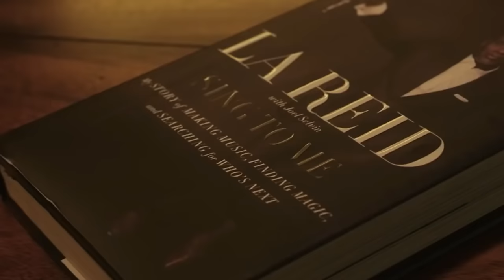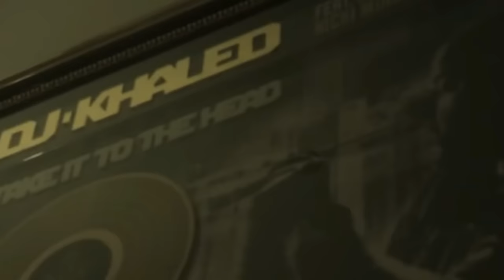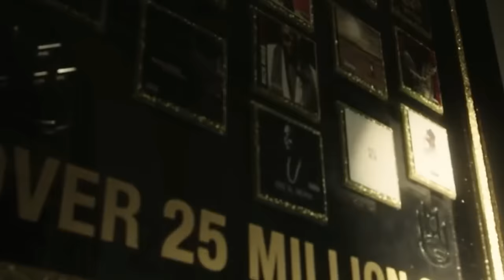Rick Ross - Shoes (Official Music Video) 2022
Rick Ross - Shoes | prod. by Roma Beats 2022